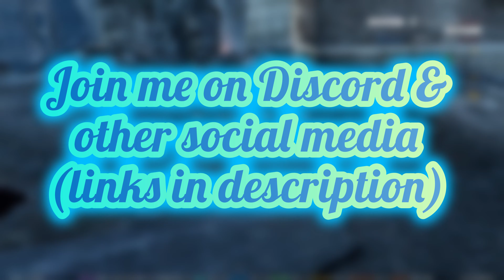WarZone | Battlefield 5 Montage Fragmovie #1 | WarGamingTV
Click  "Show More" for my information and other channel links.

My NimoTV : WarGamingTV

About Me:

Hello,
Check out my steam profile to see what games I play.

My Rig:

CPU: Ryzen 7 3700x 8c/16T
GPU: MSI GTX 1060 6GB OC
MOBO: MSI B450 Gaming Carbon Ac
RAM : GSKILL Ripjaws 3200Mhz 8GB
Monitor: LG 120 mhz 1440p 5ms response time
Gaming Mouse and Gaming Keyboard both with RGB
Case : Cooler Master K501L
Internet: 50 MBps Fibre internet